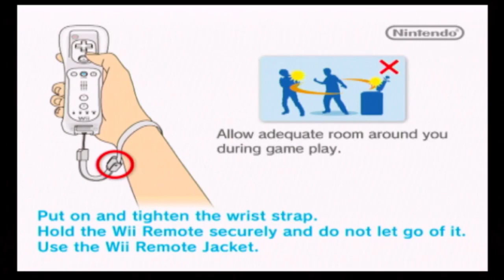ATTEMPTING TO GO PRO IN WII SPORTS BASEBALL PT 1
In this video, we play some baseball and try to go pro in wii sports